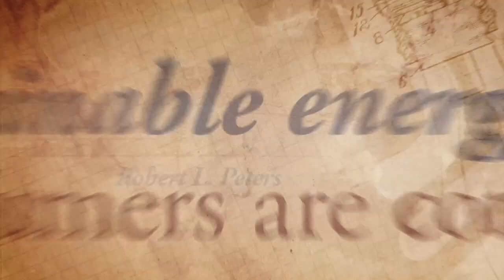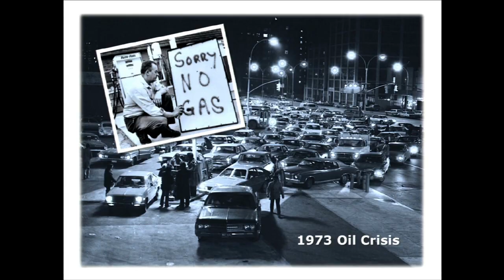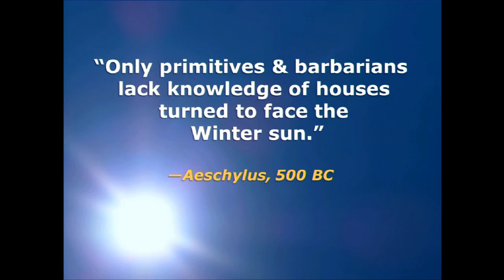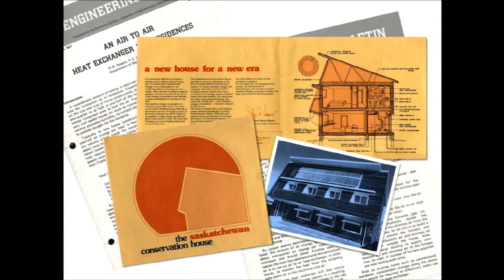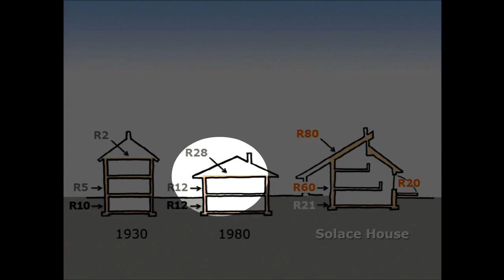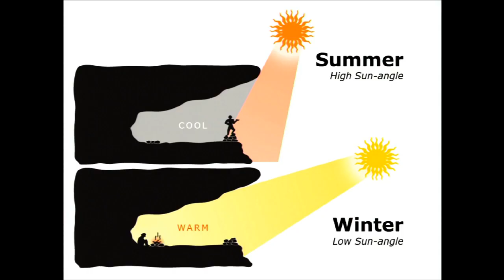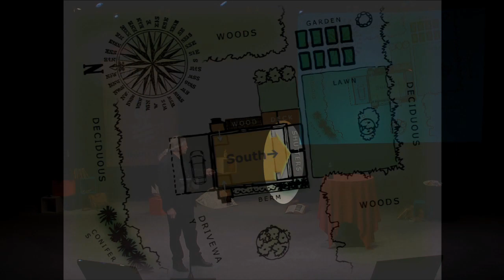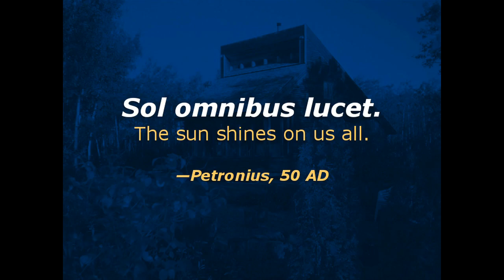TEDxManitoba - Robert L. Peters: Solace House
Raised and schooled in Germany, Switzerland and
England, Robert L. Peters is a humanist and lifelong
environmentalist. He is active internationally as a
design consultant, strategist, policy advisor, writer,
juror, lecturer, and expert speaker.